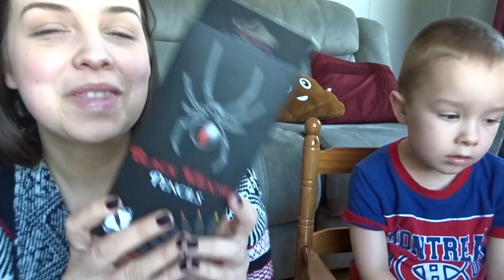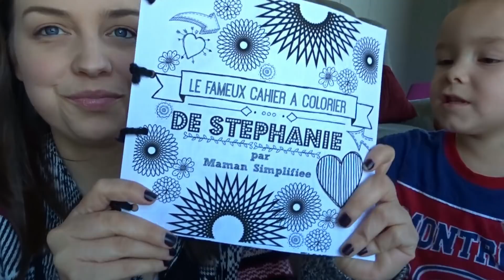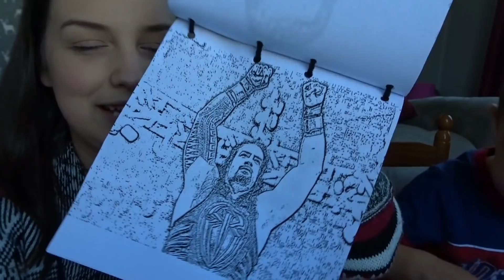J'OUVRE MON CADEAU - COLLAB DE LA FÊTE DES MÈRES